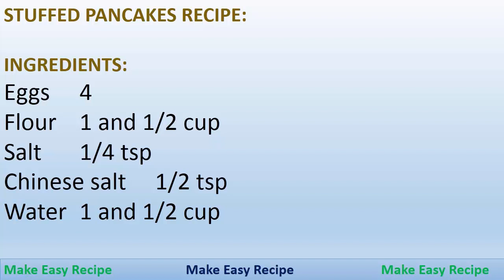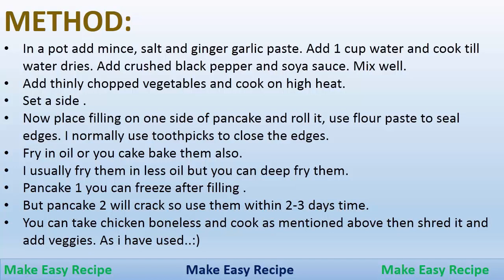vageteble and chicken rool